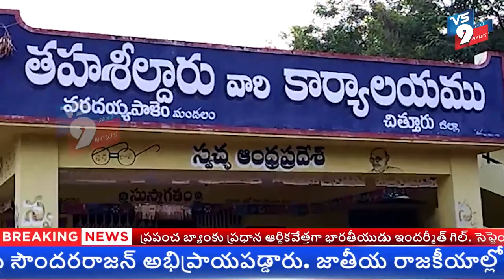వరదయ్యపాలెం తాసిల్దార్ కార్యాలయంలో ఏసీబీ దాడులు